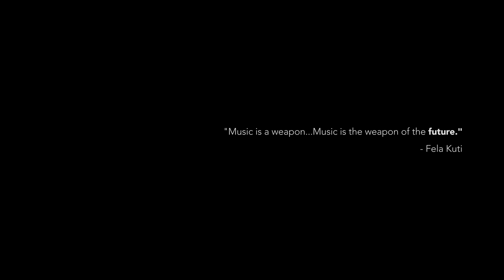Seyi Shay - Yolo Yolo (Official Music Video)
2016 R&B Artist of the Year, Seyi Shay releases the visuals to her 2017 hit single YOLO YOLO produced by DJ Coublon. This follows up recent announcements that Seyi Shay will be involved in the new season of hit series, MTV Shuga.
The Video was shot by Meji Alabi for JM Films in the tropical region of South Africa, there are captivating visuals and scenery and yours truly Seyi Shay is all dressed up like an African princess.
YOLO YOLO is a fresh and yet again a different direction for Seyi Shay and her continuous evolution with her music. She experiments with the sounds of Highlife, Latin music and Afrobeat to create a very exciting sound that takes listeners on an adventurous journey, and DJ Coublon delivers an up tempo rhythm with trumpets with Seyi Shay delivering catchy hooks and sing-along melodies. The captivating video was styled by Swanky Jerry with Creative direction from Bella Adeleke.
The Gionee phone ambassador has proceeded into 2017 strongly with brand endorsements, performances at major events and chart topping singles.
Below is the link for YOLO YOLO, the video;